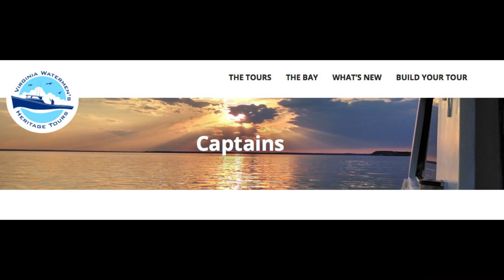Bridge Across the Rappahannock River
The Robert O. Norris Bridge crosses the Rappahannock River near the
Chesapeake Bay - a video of the bridge’s importance in regional art,
advertising, literature, and photography. Dominion Power has applied
for construction of tall transmission towers across the Rappahannock at
the Norris Bridge, an action that would destroy the scenic view and
value from this, the highest bridge in Virginia. The massive towers
threaten boaters and sailers with increased hazard at each structure
and at the 150ft long channel fenders.